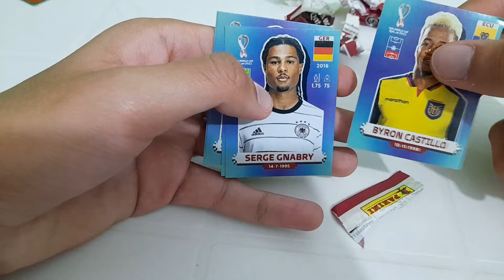OLHA O PACOTINHO QUE ABRI DA COPA DO MUNDO QATAR🇶🇦 2022!!!